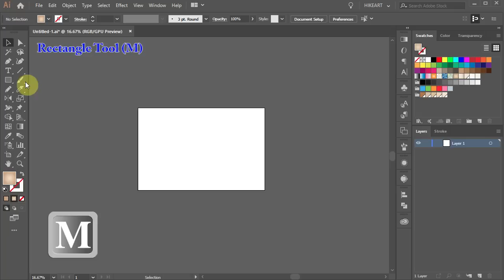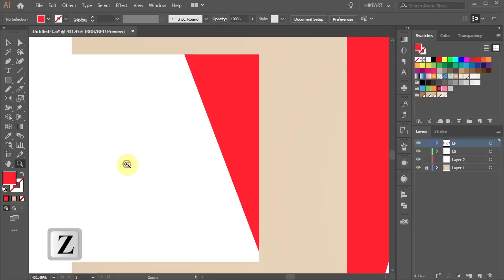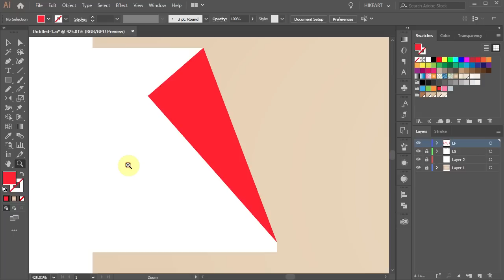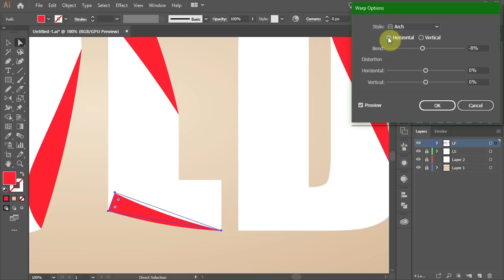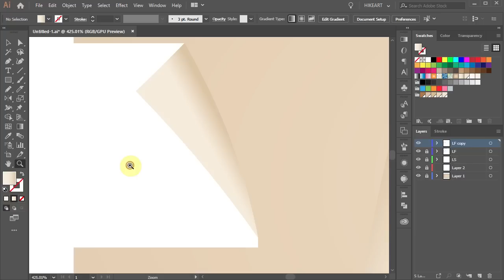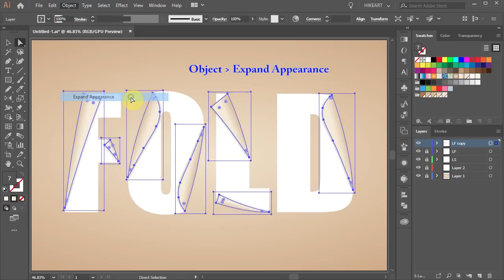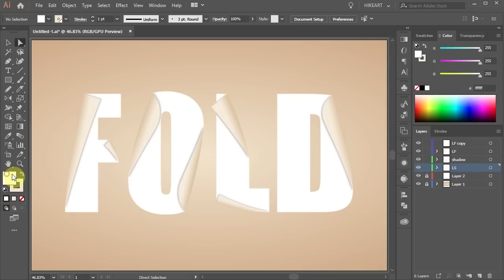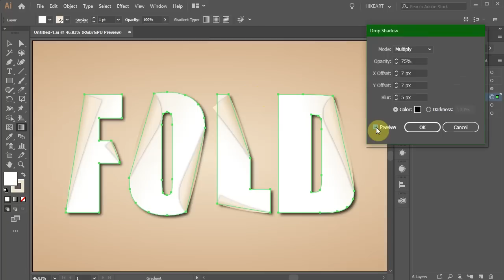How to Create a Folded Paper Effect in Adobe Illustrator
Learn how to create a folded paper effect using the knife, warp and gradient tools.
TUTORIALS